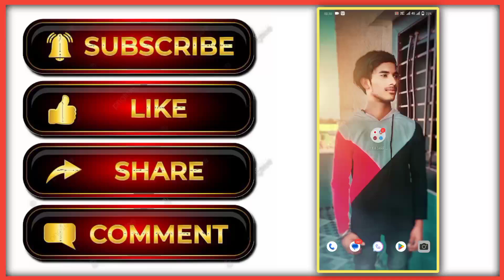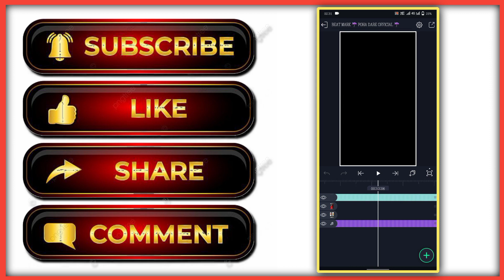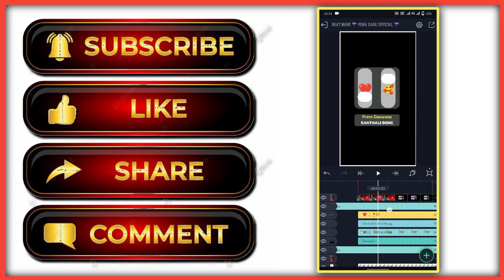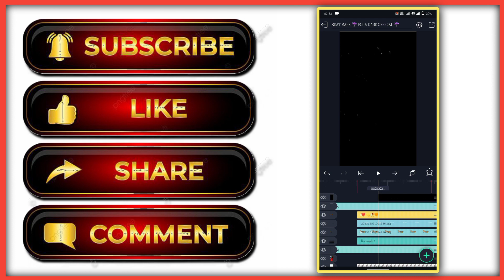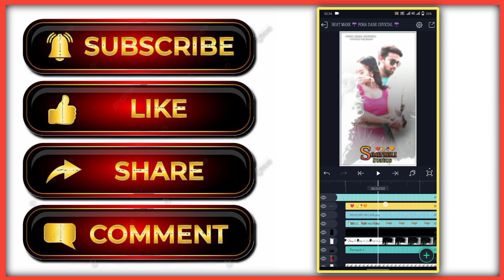Prem Deewana \\ New Santhali Trending Alight Motion Video \\ Romeo Baskey & Puja Soren Santhali Edit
Prem Deewana New Santhali Trending Status Video || New Santhali Trending Alight Motion Video Song || New Santhali Video Song 2023 ||

🇮🇳 Note
हमारे यहां सभी वीडियो ओर ऑडिओ ओरिजिनाल या अपना नहीं है ! तो अगर किसीको बुरा लगा तो कृपा कमेंट बॉक्स या फिर किसीवी जरिये से जरूर बताये!आपका कोयीभी वीडियो या ऑडिओ आपका होगा तो कमेंट करना हम २४ घंटे के अंदर delete करदेंगे so please copyright claim ya strike ना करे.

D__E__S__C__L__A__I__M__E__R.